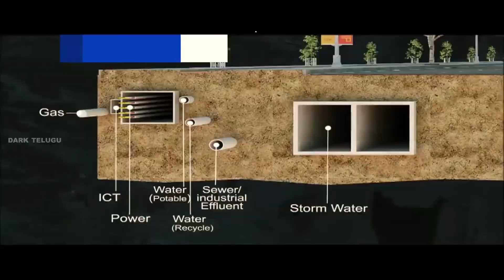Indian Mega projects And Infrastructures Explained In Telugu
Hey Guys How Are You All... Dark Telugu Brings You ' Future's Indian Megaprojects And Infrastructures " .india has a great heritage in architecture and design. And, since independence, the country has made major advances in engineering too. Be it a tunnel in the treacherous mountains or the amazing metros that connect lakhs of commuters everyday, our talented countrymen have designed and executed some amazing projects that deserve to be recognized and applauded.

Here are 10 amazing infrastructural mega projects in India that make us super proud.